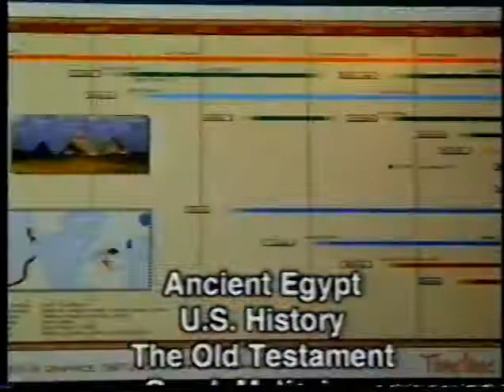Parthenon Graphics Timelines - Cable TV Commercial March 2001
Blast from the past.  Our local elementary school kiddos (now college grads) helped us out with our one and only TV commercial.